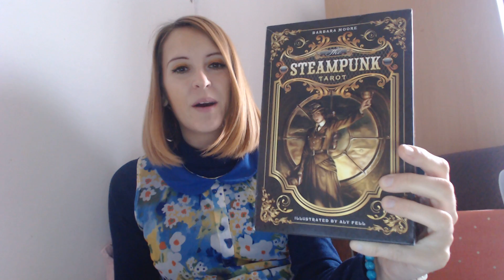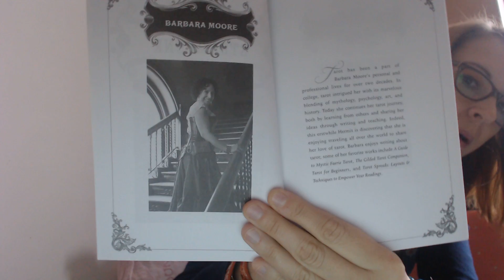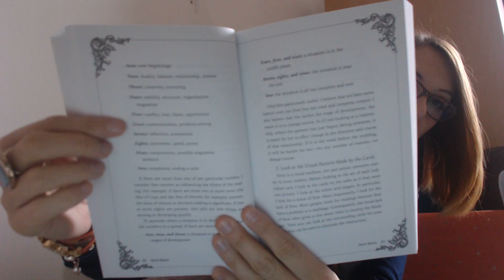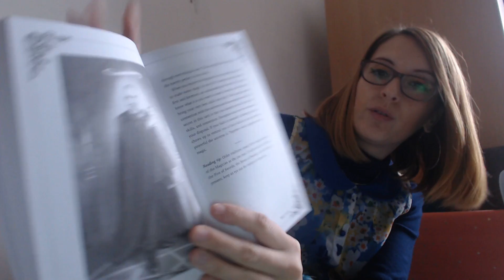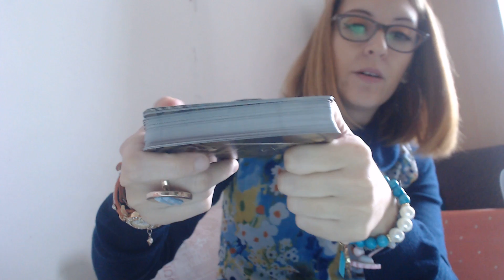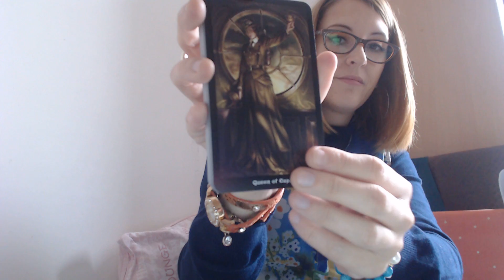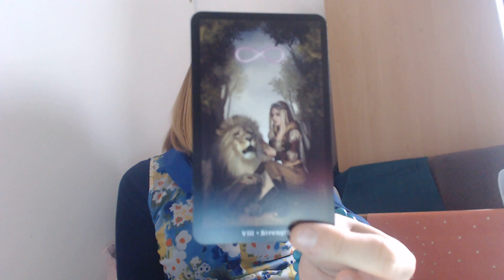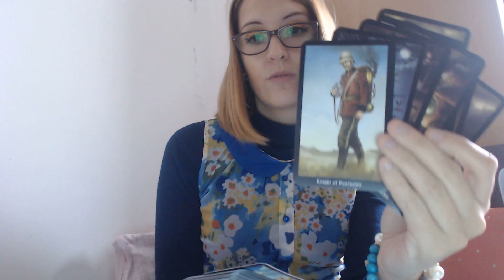391 REVIEW Le STEAMPUNK TAROT de Barbara Moore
voici une nouvelle review!
Un autre monde, un autre style, que j'adore!Et vous?
Passez une journée belle et tendre!
Steph